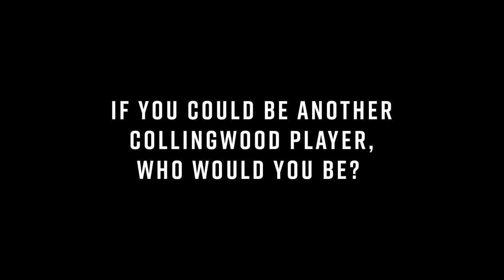Minute with a Magpie: Chris Mayne